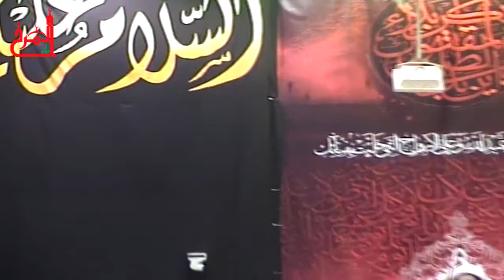الشيخ عبدالحكيم السندي - ليلة 9 محرم 1435هـ المرخ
مقتل  الاكبر بن الحسين ع
مأتم المرخ
عاشوراء  الامام الحسين ع  ( تراحم وتلاحم )